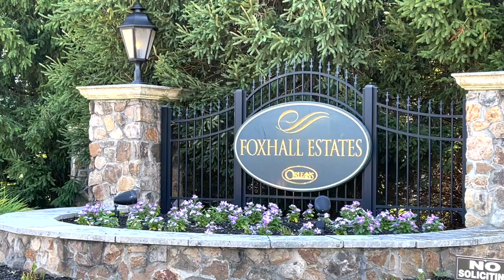Foxhall Estates in Newtown Pennsylvania- Community Tour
Looking for a beautiful community to live in? Look no further than Newtown, PA! This charming town has everything you need, from great schools to a lively downtown area. Take a tour of the best parts of Newtown in this video and see why it's such a great place to call home.